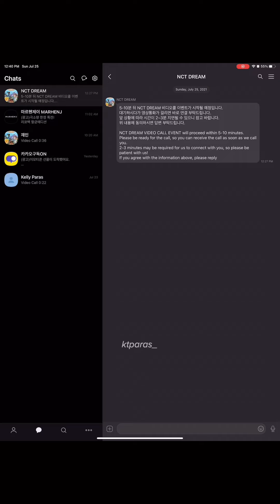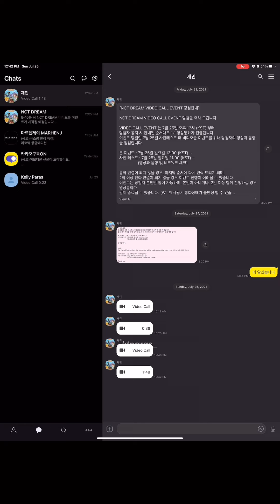VIDEO CALL WITH JAEMIN Hello Future 💚🌈✨ | NCT Dream fansign event | 엔시티 드림 영통 팬싸 재민 210725 (eng)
SMGLOBALSHOP fansign event